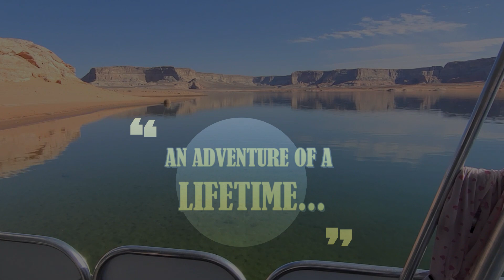Lake Powell Houseboat Adventure 2021 - Nguyen Family